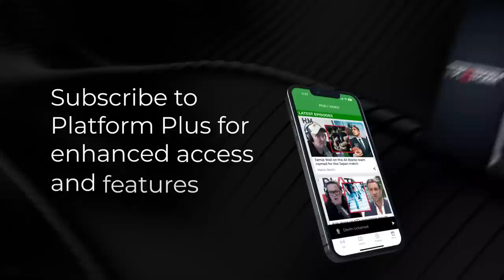Julian Batchelor from Stop Co-Governance updates us on the Sport Northland case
Sean Plunket talks with Julian Batchelor from Stop Co-Governance who updates us on the Sport Northland case.

Sean Plunket: 7am - 10am
Michael Laws: 10am - 1pm
Martin Devlin: 1pm - 4pm